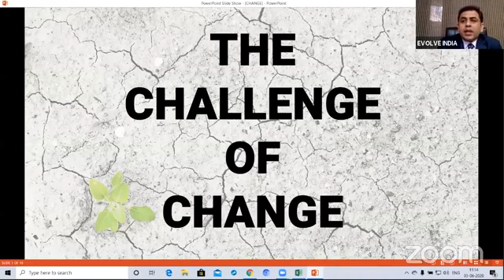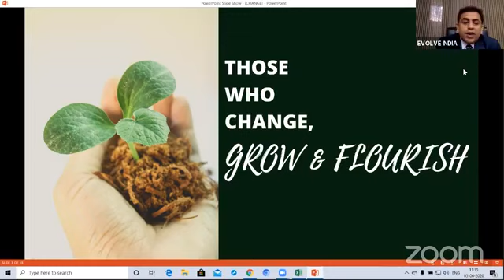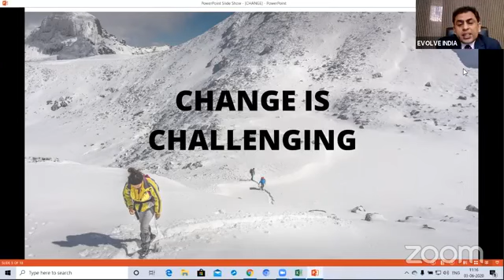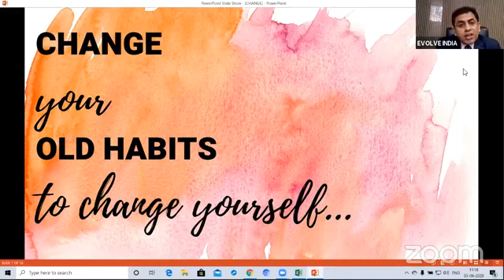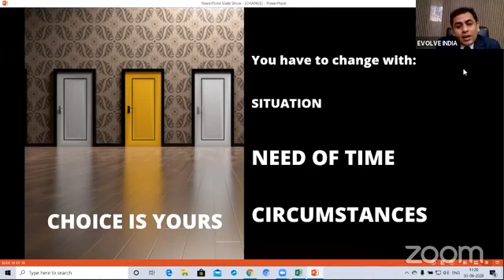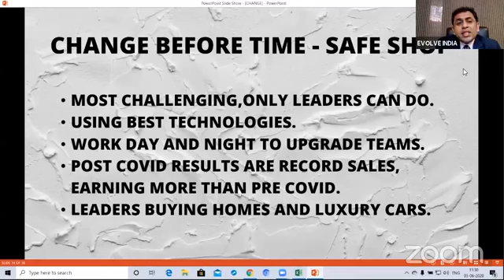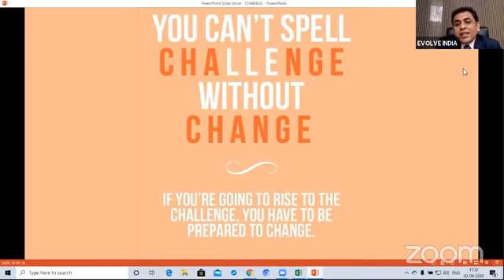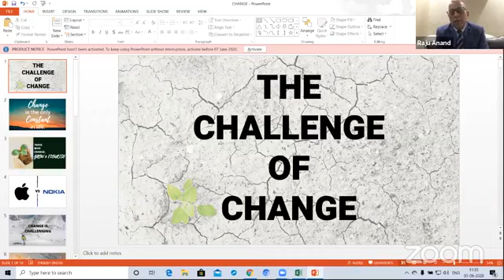Safe Shop Facebook Webinars by Legends (Episode - 5) || The Challenge of Change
Wonderful Session by Our Mr. Deepak Billa Sir (Crown Ambassador). The Challenge of Change.